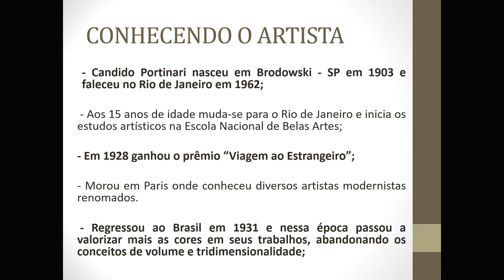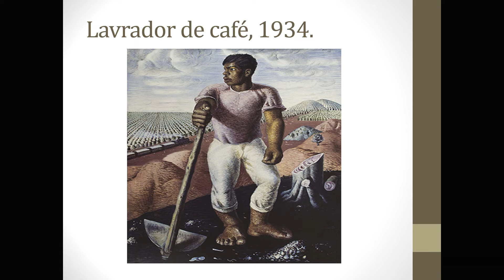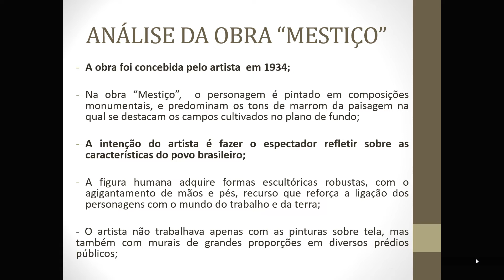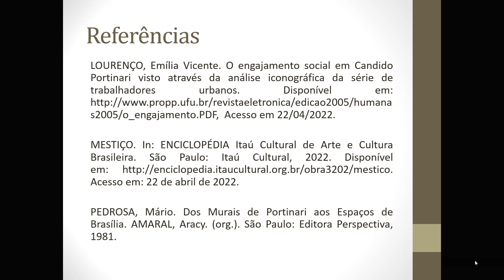OBRA ANTIGA DO PAS 3 - ANÁLISE DA OBRA MESTIÇO - PORTINARI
Neste vídeo, o professor Leonardo Ferreira analisa a obra "Mestiço", de Portinari.

Contos Capitais

Século das Luzes

Literatos Capital: uma antologia poética